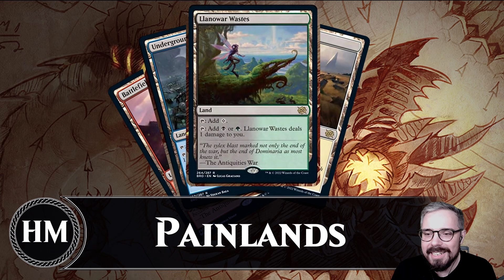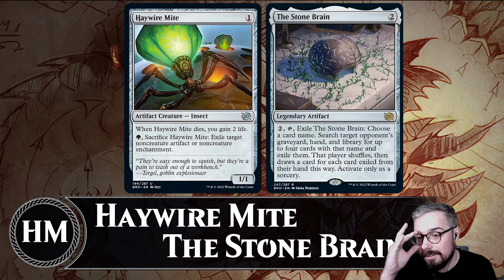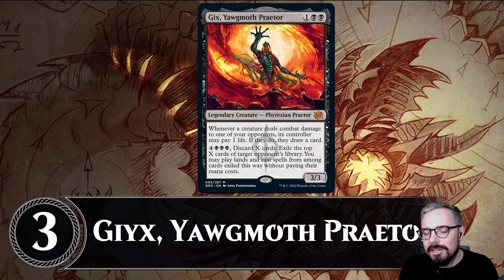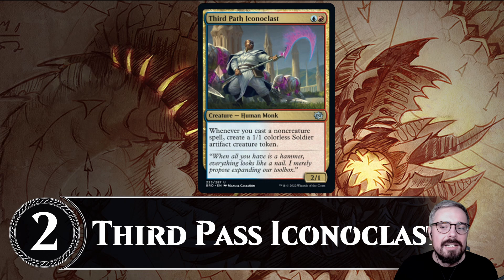Top 5 Brothers' War | Constructed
Hier mal die Top 5 Liste mit allen Karten, für die ich großes Potential in den verschiedenen Constructed-Formaten sehe.
Socials:
Bock auf nen leckeren Energy-Drink ohne Bullshit?
- Sol10 (10% auf jede Bestellung)

00:00 Intro
00:44 Honorable Mentions
06:47 Die Top 5